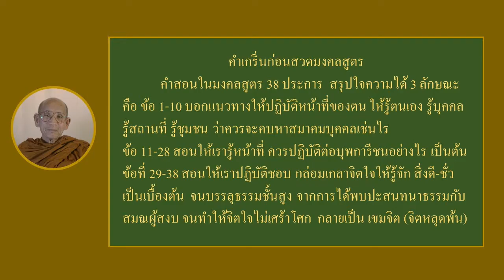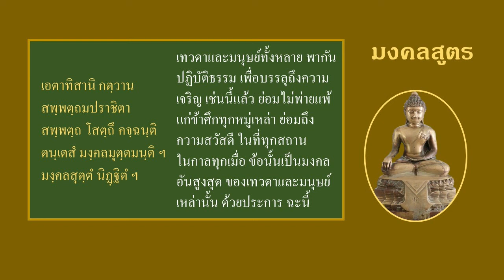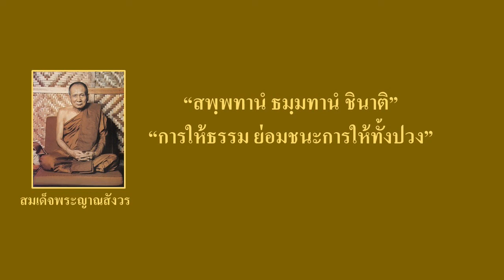Mangala sutta Thai translation